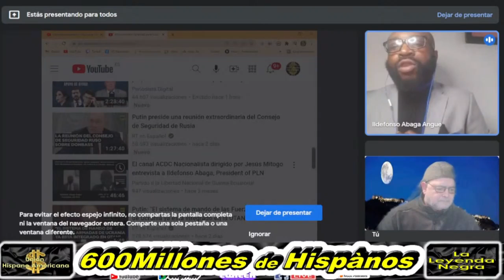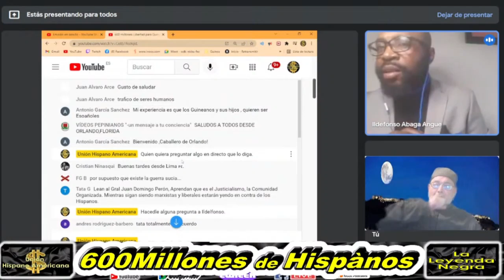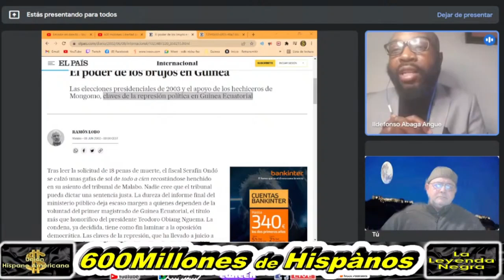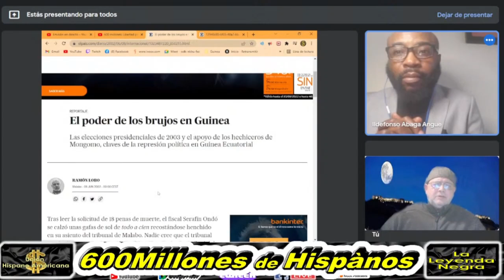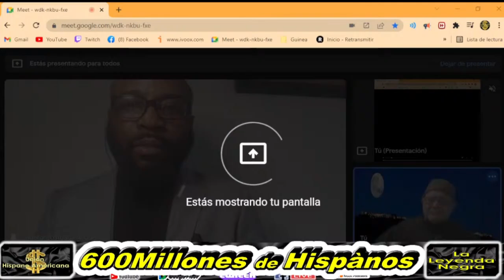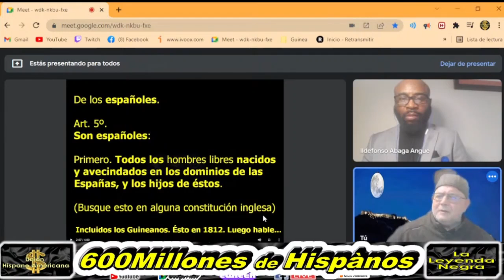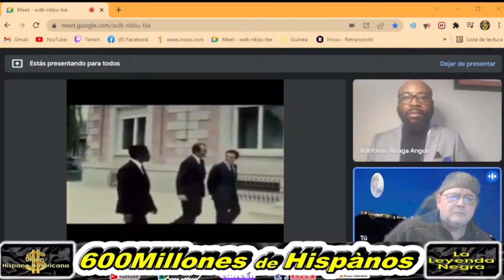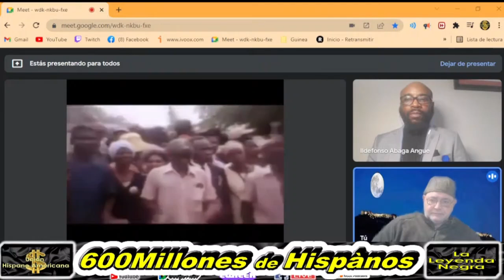600millones de Hispanos: La Hispanidad contra una férrea dictadura de 44 años. Libertad para Guinea.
600 millones: Hoy Miércoles 23 de Febrero, a las 10 de la noche.

 Libertad para Guinea  ¿Qué posición adoptara la Hispanidad con una dictadura 44 años?

Entrevista/Coloquio con
Ildelfonso Abaga. Lider del partido opositor al régimen de Guinea Ecuatorial: Partido de la Libertad de Guinea.

5/ Nos puedes encontrar en nuestro canal de Telegram de "Unión Hispano Americana"
6/ Nos puedes encontrar en nuestro canal de Telegram de "La Leyenda Negra"